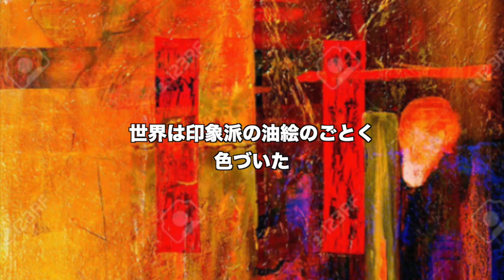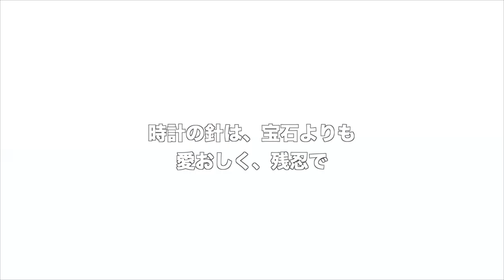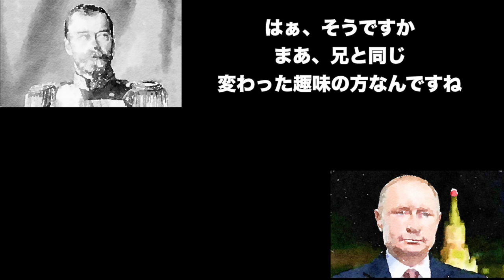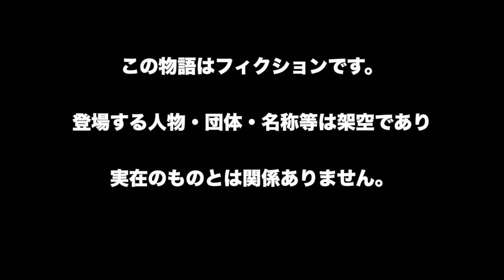川崎陽一「チャビャリュビリュ〜もっと北の国から〜」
music&lyric:Youichi Kawasaki
arrangement&bass:nico

「チャビャリュブリュ」

もう2年になる、君と僕は出会う
繰り返される、この想いだけがつのる
見知らぬ方がマシだったよ、まだ
僕は、今、ぶっちゃけ告白してる

あれはまだ僕ら、仲間だった頃
友達とすら呼べないあの頃
好きになることは、予想だにせず
でも、分かってた、神からの指図

自由意志か、運命か、
我々の行動を規定してるモノとは

俺らに自由があるって幻想
砕かれるのは、早すぎたよ、そう
誰好きになるのかくらいはそう
選ばせてくれ、世の中は無常

ゲリラに囲まれ、穴にこもり
飢えに耐えながら、想いつのり
共に逃げ出した、基地の道のり
時に殺気立った、君にもオレにも

甘美に耽溺するほどに
一時の想いに身を焦がし
ドロをすすりたるその口に
吸い寄せられるるは、我がのそれ

突撃のラッパ鳴り響くころ
「あの時のオレだ、オレ、オレ」
「誰？」「カリニコフだよ、あの第6戦で一緒だった」
「おお、カリニ、なっつ、お前なにしとったんや？」
「えっ、いや、まあ」

無敵の第６独立戦車旅団
民主化ロシア弱体化したん？
世界だまらせた我が戦車部隊
そんな時もあったが、今はもうブタ
頭薄くなり、見る影もない
嫁、子供いるし、会えるわけない
「おいプル、プルシェンコ！どした？？」
「あの悪い、カリニ、オレ」
「どうした？お互い歳をとったんだ、心の準備は出来てる言えよ」
「あー、オレいま、嫁と子供が」
「なんだよ、そんなことか、プルはまあ、前からそっちもいけたしな、この保守的な国じゃあ、そうしてた方が幸せだよ」
「いや、悪いカリニ。でも、まだまたオレたち」
「いや、やめろ！もう言うな。
互いのためにならない事は、すべきじゃない。チャバリュブリュ、愛してる」
「分かったカリニ、チャビャリュブリュ、愛してる」

時の壁を超え、空間全て超え
あの時に
押し合いへし合い、抱き合い、泣いたよ、あの時に

ノヴォウーリツァ通りにあるマック
肩パツパツ、茶のコーディロイジャケット
「絶対幻滅される、やばい、
でも、一目だけ、一目、一目だけ」

プルシェンコとカリニコフ
二人はすぐに打ち解けた
外見は時を感じさせるに余りあるものだったが
だが、二人の心の奥にはいつもお互いがいた

世界は印象派の油絵のごとく色づいた
白黒のキャンバスに、色を重ねていった二人

「おいおい、戦車部隊きっての色男がこのざまか？」
「カリニ、お前も人のこと言えんのかよ」
「プル、そんな帽子とれよ、ダセェ」
「おい、やめぇ、まじやめぇってお前」
「その頭気にしてるのは世界でお前だけだよ、オレは嫌いじゃないぜ、全然。
あと、オレといるときはその指輪してくんなよ」
「あ、ああ、忘れてた、分かった、うん」

二人は趣味だったショッピングに繰り出す
この頃流行りの、ダボダボ服と、小さいバッグ
最近できたウクライナ料理店、レバーの串焼き
昔から大好きな、CSKAモスクワの二人での観戦

時計の針は、宝石よりも愛おしく残忍で
二人のトキメキの高まりに比例して進む

「カリニ、俺たちみたいな関係でも結婚できる国があるらしいんだよ」
「プル、お前なにいっちゃってんだよ、いきなり」
「だから、そう言う国があるんたよ。スウェーデンとか」
「知ってるよそれくらい、誰だって、オレはそーゆーのこだわんないタイプ」
「だよな、うん、そうだよな」

カリニはオレをどう考えてるんだ
でも、二人の絆はもう確かなはず
オレはもうこれ以上自分を、いつわることが出来ない

家族に別れを告げ、その足でかける電話
何回かけても、カリニコフは電話に出てこない
メールの返信も何時間も来ないままに過ぎ去った
あれから1週間、ついにカリニコフからの電話

「おい、カリニ、カリニか？
心配したよ、どうした大丈夫か？」
「あのーセルゲイ・カリニコフの弟です。」
「あっ、弟さん、ですか…」
「兄は死にました」
「えっ？？どこで？？えっ？なぜ？えっ？」
「事故死です、ノヴォウーリツァ通りのマックの前で」
「えっ？なんで？ひかれたんですか？」
「まあ、そんなところです、あなたはどちらです？」
「あっ、友人のウラディーミル・プルシェンコと申します」
「はぁ、そうですか、まあ、兄と同じ変わった趣味の方なんですね。では」

プープープー

目が回る、荒れ狂う、信じられず飛び回る
どうした？なにが悪かった？
なにが起こってる？
とりあえず、あのマックへ

いつもとなにも変わらずに、たたずんでるマック
一人取り残され、世界だけは動いてく
色は失せ、後悔だけが、つのりつもり残ってく

あの時、カリニの手を取り、すぐにストックホルムに飛んでれば今頃
ストックホルムにとんでれば
とんでいけてれば

突撃のラッパ鳴り響く戦場
まわりの兵士が走っていくのを逆さまに見てる
衛生兵が大声で呼びかけてくる
「おい、ウラディーミル」
答えようにもうめき声すらも、全く出てこない

「ん？あっそうか、うん？ここは」

ウラディーミル・プルシェンコはノドを撃ち抜かれ卒倒していた
彼は最後どんな未来を描いていたのか
それは誰にもわからない

あなたはプルシェンコさんを知っていますか？

これは日本の高地から歌っている曲です

これは一人の日本人が、二人のロシア人へ捧げた曲です

これはカリ二コフさんとプルシェンコさん捧げる曲になります。

※この作品はフィクションであり、実際の人物や団体などとは関係がありません。